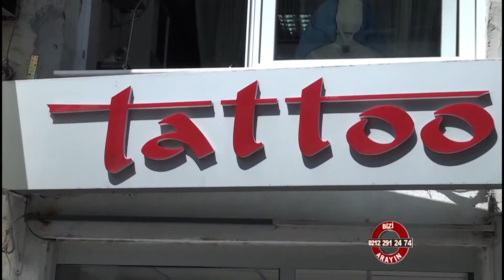Tattoo Box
Tattoo Box hakkında bilgi sahibi olmak için videoyu inceleyebilirsiniz